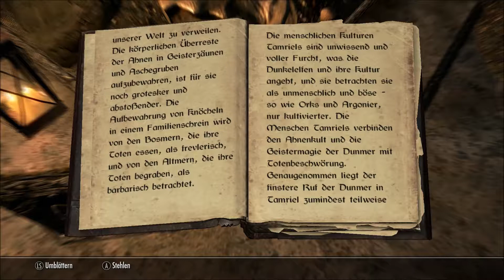Let's Play T.E.S. V: Skyrim Part 41 - Die Halle der Toten [Deutsch] [HD+]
Wollen wir doch mal die Halle der Toten durchsuchen und den angeblichen Leichenschändungen auf den Grund gehen.

Rollenspiel vom Entwickler u. Publisher Bethesda.

- Integrierte Erweiterungen -
- Dawnguard
- Dragonborn
- Hearthfire